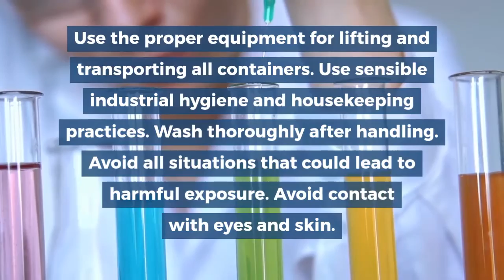Handling with Sodium Hypochorite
Sodium hypochlorite is an inorganic sodium salt wherein hypochlorite is the counterion. it has a role as a disinfectant and a bleaching agent